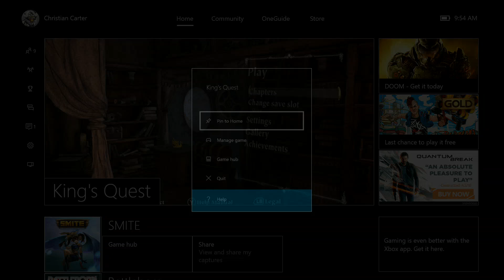king,squest xbox one gameplay part3